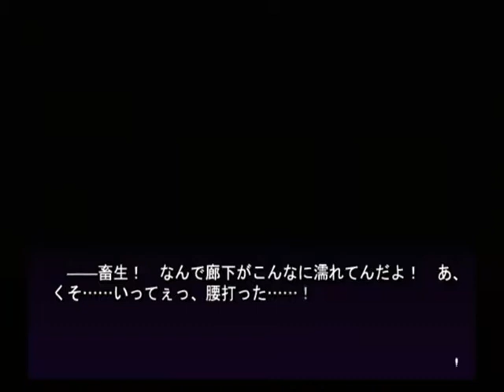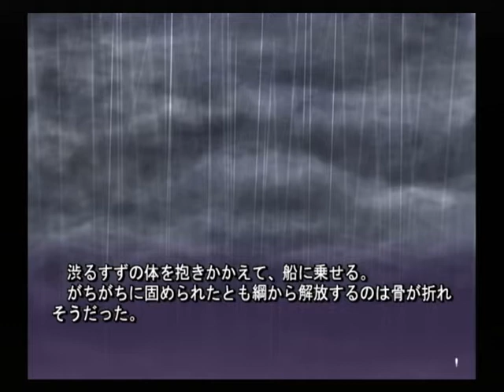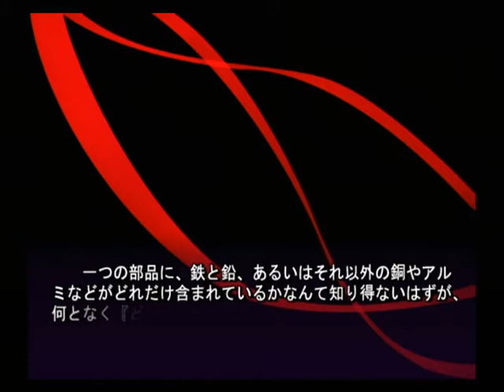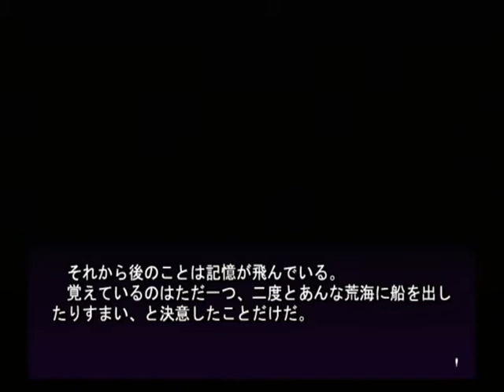【PS2】あやかしびと 幻妖異聞録 初見プレイ Part１２ ～どさっという何かが転げた音の後、悲鳴が聞こえた 【スタートオンゲームズ】【スタゲー】【JAPAGE】